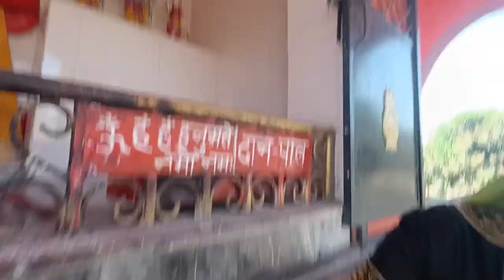मंदिर पूरा खाली खाली है ।। mandir pura Khali hai aaj kal#akvlogfamily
500k view's

gamers